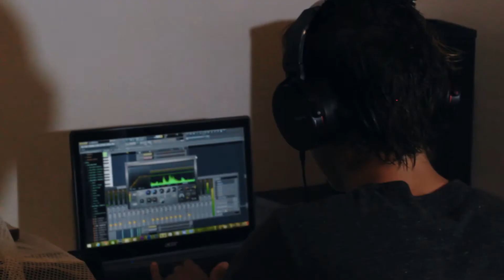Making A Song From Scratch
Video bem diferente que fiz num final de semana sem nada pra fazer
90% da batida foi feita so com sons que gravei non meu celular